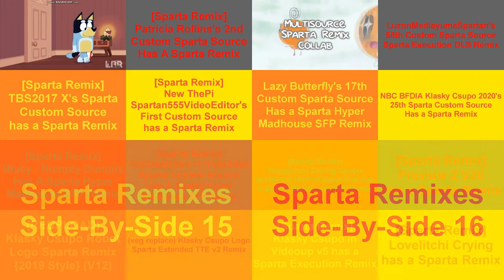Sparta Remixes Super Side By Side 4 (Adventurer X Squader Version)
Inspired By: ThePrivateSpringLogoMaker687
Ft Camy02mix + Raiden02mix Redux + Chance06mix